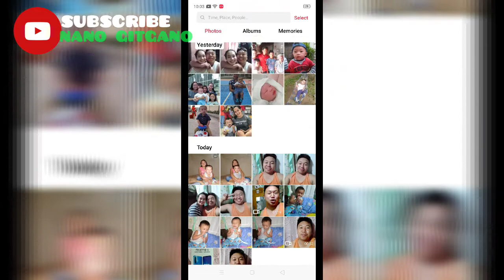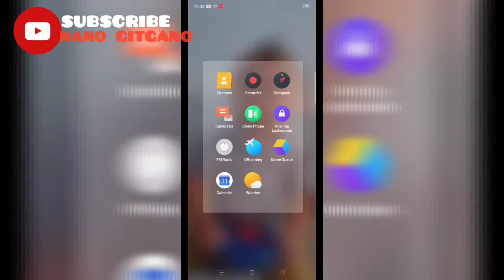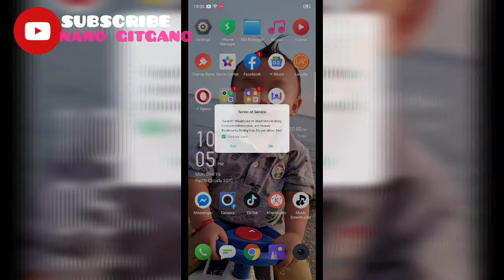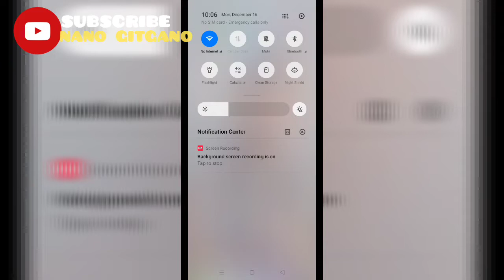I received a phone from my SUBSCRIBER!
Finally guys im back to my vlog because of this early Christmas gifts I received from a subscriber... Thank you so much madam!...  The Nano Gitgano Vlog will continue and more videos to come!.. thanks!.